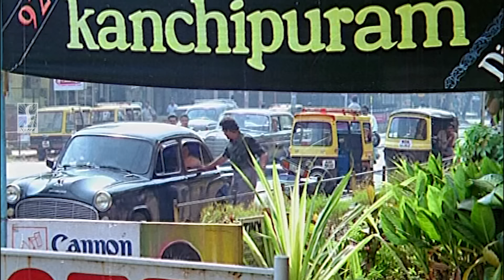ഇതിൽ തന്നെ ഒരുപാട് കള്ളകണക്ക് എഴുതിയിട്ടുണ്ട്. അതെനിക്കറിയാഞ്ഞിട്ടല്ല.അതുകൊണ്ടാ ഞാൻ ചോദിക്കുന്നത്?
Watching On ഇതിൽ തന്നെ ഒരുപാട് കള്ളകണക്ക് എഴുതിയിട്ടുണ്ട്. അതെനിക്കറിയാഞ്ഞിട്ടല്ല.അതുകൊണ്ടാ ഞാൻ ചോദിക്കുന്നത്?

Injakkadan Mathai and Sons released in year 1993. Directed by Anil Babu, produced by Jubilant Productions, written by Kaloor Dennis, music by S P Venkatesh, and starring Jagadish, Innocent, Suresh Gopi, Urvashi, K P A C Lalitha, Kalpana, Saikumar, Rajan P Dev.